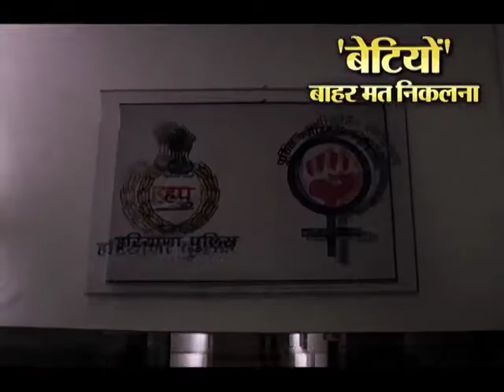दो बड़े शहर डबल सन्नाटा... हरियाणा पुलिस सो रही है..!